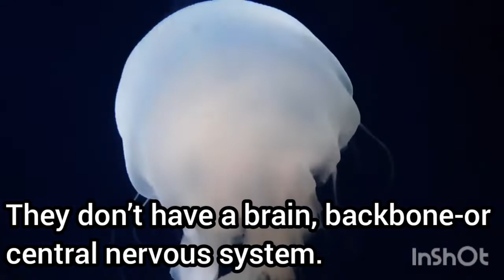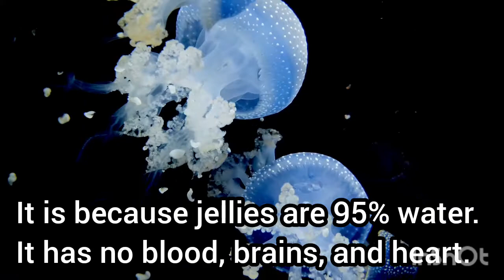10 Interesting facts about Jellyfish.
In this video we had featured the 10 interesting facts about Jellyfish.

Musician: LiQWYD